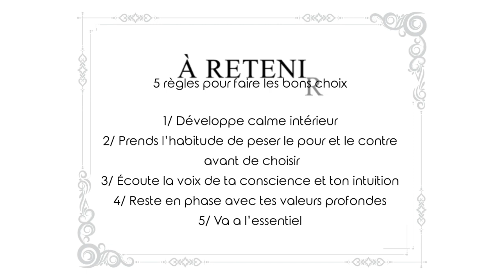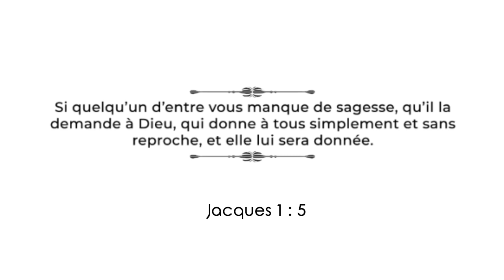COMMENT FAIRE LE BON CHOIX ? | LE RÉVEIL DES HÉROÏNES